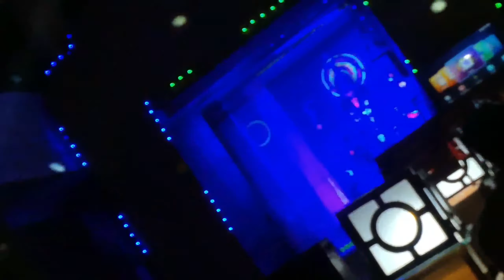रानी के करे दर्शन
royal creative 1